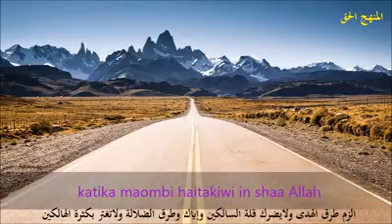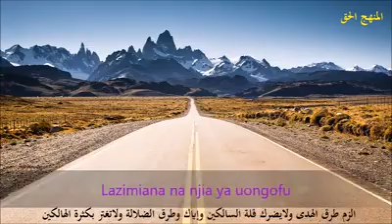Visivyo faa kutamka unapoombewa dua pata fawaida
Video from 0⃣6⃣5⃣2⃣7⃣4⃣5⃣2⃣9⃣2⃣